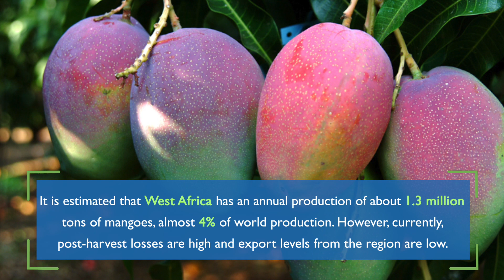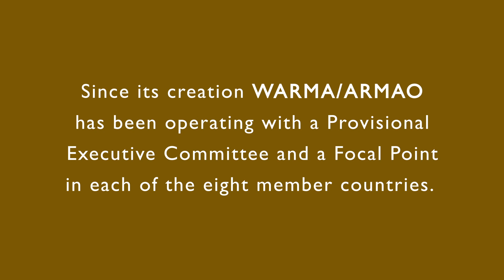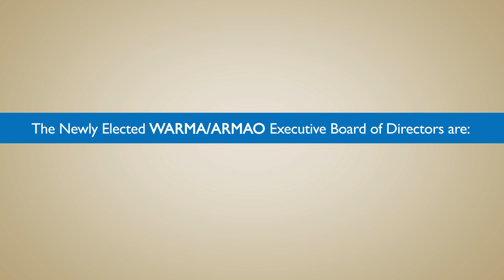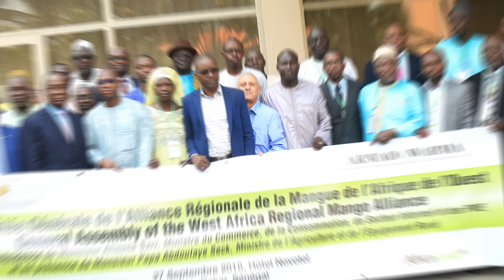African Mangoes! West African Mango Regional Producers Unite! WARMA/ARMAO 1st General Assembly 2018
Through the Feed the Future Senegal Program for Increasing Investment in Agriculture, Africa Lead supported the West African Regional Mango Alliance/ l’Alliance Régionale de la Mangue de l’Afrique de l’Ouest (WARMA/ARMAO) to organize its first ever General Assembly meeting on September 27,  2018 in Dakar, Senegal. WARMA/ARMAO is a professional association comprised of actors involved in the mango value chain (nurseries, farmers, rural assemblers, processors and exporters). The association founding member countries are:  Burkina Faso, Côte d'Ivoire, Gambia, Ghana, The Republic of Guinea, Guinea Bissau, Mali and Senegal. According to recent news reports, mangoes are the next ‘super food.’ Not just any mango:  African mangoes. They’re touted as being packed with healthy and beneficial nutrients. As food trends go, whether mangoes will live up this expectation, remains to be seen. What is already proven is that there is a growing interest in this sweet, tasty, tropical fruit. West African mango growers know they have a product that is wanted on the global market. The potential for export is great.